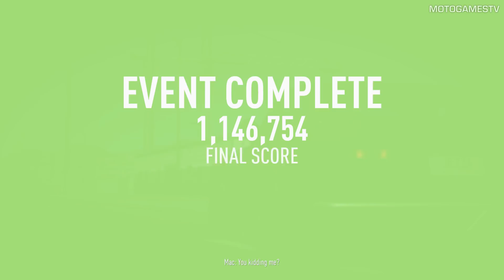Need for Speed Payback - Nissan Fairlady ZG 1971 Drift Super Build & Gameplay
Nissan Fairlady ZG 1971 Derelict Location Guide

Xbox One X 1080p gameplay

MotoGamesTV